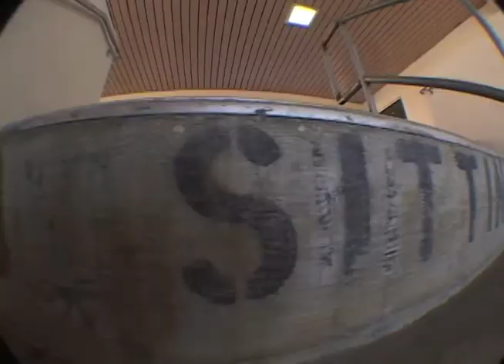Carlos Falkenhagen SFE part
Third part from Something for Everything, he's got them quick feet.
Film and edit by: Neil Norgren
vx1000/mk1